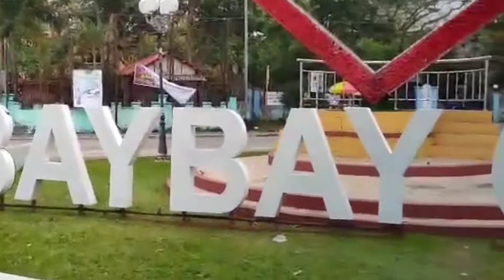Gel Walks Around Baybay City, Leyte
Screens and seams are being installed to keep the water and leaves out of the gutters as the wind howls. Gel takes time to walk with his dog Snow around Baybay City, Leyte.